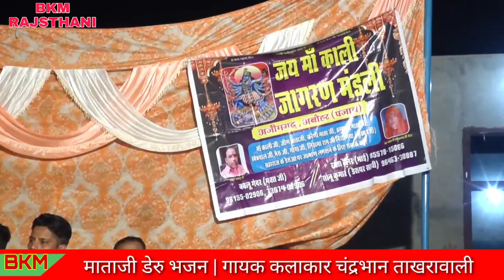काली कंकाली माता सदा मतवाली | कंकाली भेरुजी | deru bhajan | Kali Kankali Mata | चंद्रभान ताखरावाली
काली कंकाली माता सदा मतवाली | कंकाली भेरुजी | deru bhajan | Kali Kankali Mata | चंद्रभान ज़ी ताखरावाली

 माता जी डेरु भजन चंद्रभान

 चंद्रभान ताखरावाली माता जी डेरु भजन

 Mata Ji Deru bhajan Chandrabhan

 Chandrabhan takhranwali Mata Ji Deru bhajan

भाइयो को जय श्री राम 🙏🙏🙏।। भेरू 🏴🏴जी ,माता जी🚩🚩 और गोगा 🏳️🏳️जी के बिण पर भजन 🎸🎸,धार्मिक कथा ,भजन🎸🎸 व आरती ओर अलग अलग कलाकारों की आवाज🎵🎵🎵 में भजन 🎷🎷🎷सुनने 🎧🎧🎧🎧के लिए हमारे youtube चेनल bkmrajsthani bhajan को सब्सक्राइब 🎙️🎙️🎙️करे ,लाइक 👍👍👍करे,कॉमेंट 👉👉करे और घण्टी🔔🔔🔔🔔 के निशान को दबाए ताकि आने वाली ओर वीडियो आप सब से पहले देख स्को 🌷🌷🌷🌷🌷🌷

भगति संगीत

भजन

संध्या भजन

प्रभाती भजन

तोलियासर भेरुजी के भजन ||

माता जी उमावा ||

माता जी अखाड़ा ||

डेरु भजन ||

माता जी अखाड़ा ||

माता जी उमावा ||

भेरू जी बिण पर भजन ||
bherujiderubhajan
bheruji_hit_derubhajan
भेरू जी अखाड़ा ||
deru wale bhajan
deru ke bhajan
mataji ke bhajan deru wale
kali mata ke deru wale bhajan
goga ji deru bhajan
baba sabal singh ke sholay
kali mata deru bhajan
kali mata ke bhajan deru wale
mata ji ke deru wale bhajan
goga peer ke bhajan deru wale
mataji ke deru bhajan
mata ke deru wale bhajan
kalka mata deru bhajan
sabal singh bawri deru bhajan mp3
deru wale
mata deru bhajan
kali mata ke deru ke bhajan
kali mata ke deru bhajan
goga ji ke deru wale bhajan
kali mata deru wale bhajanडेरु भजन
माताजी का भजन डेरु पर
डेरु वाले भजन
डेरु पर भजन
काली माता के भजन डेरु पर
काली माता के डेरु वाले भजन
माताजी का भजन डेरु
डेरु के भजन
माताजी का डेरु का भजन
माता जी डेरु भजन
माताजी के भजन डेरु वाले
Bheru ji k bin pr bhajan ||
mata ji deru bhajan ||
bheru ji deru bhajan ||
bheru ji akhada ||
mata ji akhada ||
mata ji umava |
उमावा भजन
राजस्थानी डेरु भजन
मेरा youtube चैनल 👇👇👇👇👇